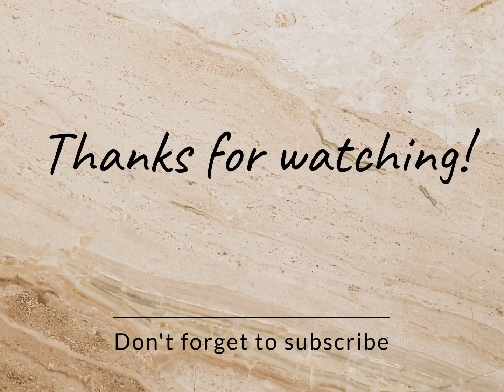How to draw a lord Ganesha drawing ❤️/draw and colouring in ganesh ji/easy way to draw